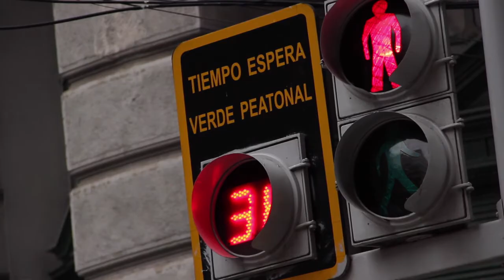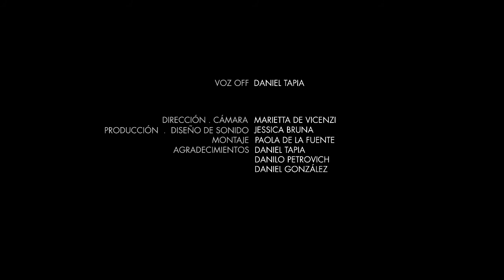Daniel Tapia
es una plataforma web que presenta ensayos bio-bibliográficos de 64 escritores de distintos géneros y épocas en relación a Valparaíso, redactados por el escritor Cristóbal Gaete. Cada texto es acompañado de un video alusivo a la obra producidos por Sinóptico, que convocó a distintos realizadores audiovisuales.

DANIEL TAPIA TORRES
Dirección . Cámara . Marietta De Vicenzi
Investigación y Textos . Cristóbal Gaete
Producción . Diseño de Sonido . Jessica Bruna
Montaje . Paola De La Fuente
Agradecimientos . Daniel Tapia Torres
                                  Danilo Petrovich
                                  Daniel González